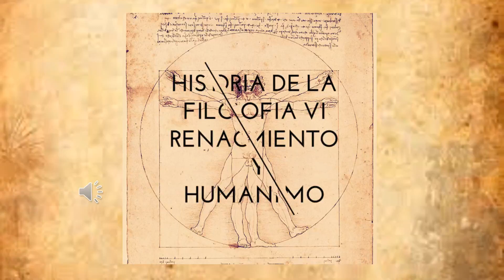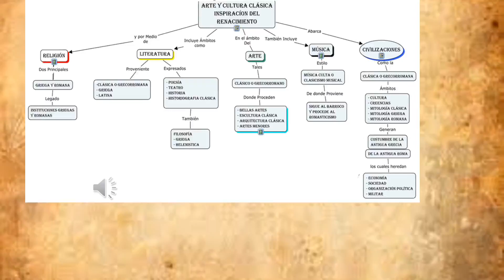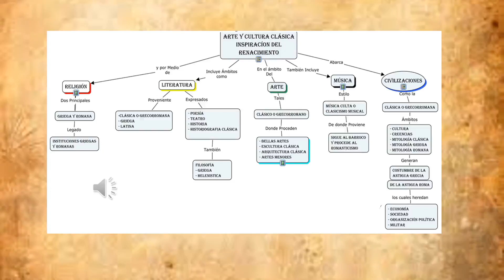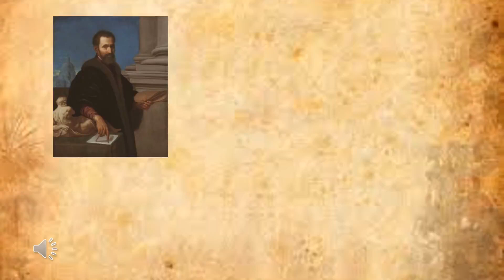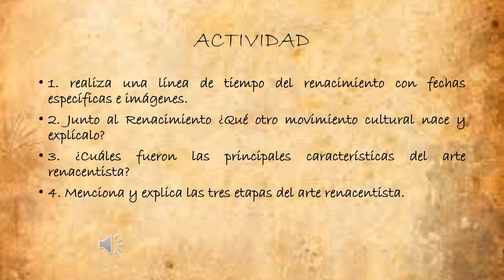8 Sociales semana 4